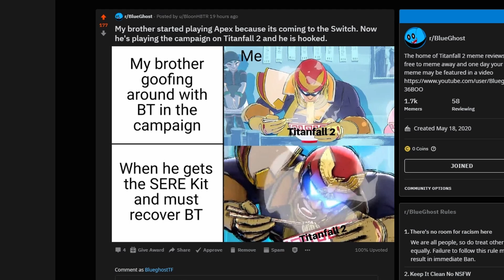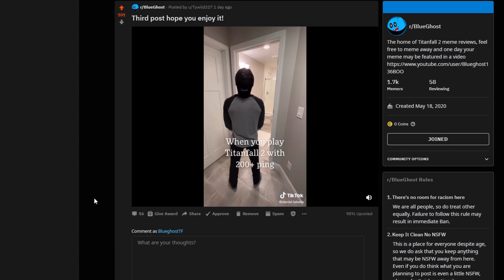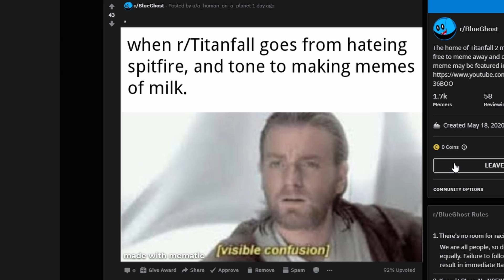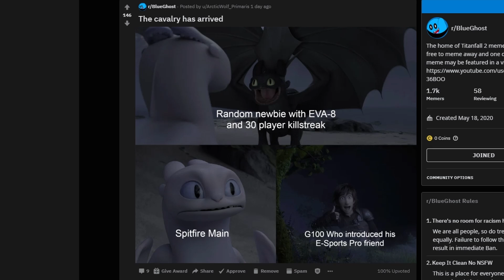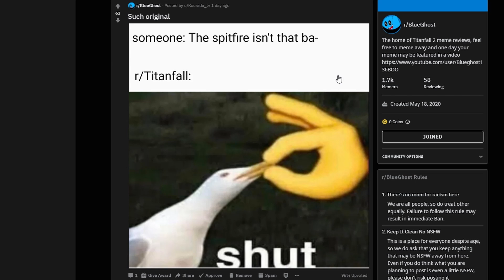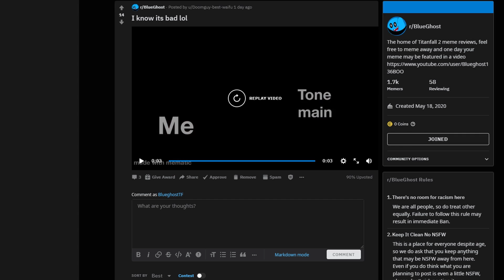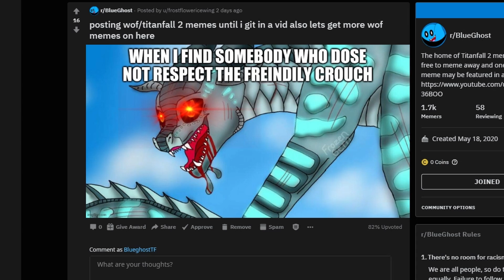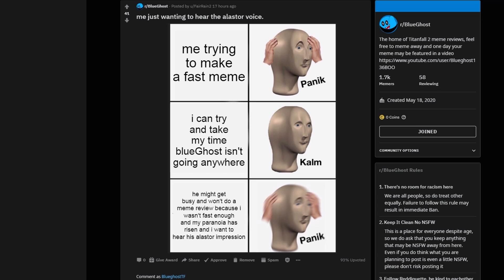Titanfall 2 Memes To Cure Depression and Anxiety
2020 has been nothing but a nightmare, recently Coronavirus cases in the US are picking up again. I am healthy at least but I really just want it all to end so I can finally go out to my favorite places to hang. With this happening again I have been having lots of feelings of Anxiety,  but regardless lets look at memes to help out our mood today. Welcome back to another Titanfall 2 meme review featuring yours truly, this is the series where I go onto reddit to look at the spiciest of Titanfall 2 memes, we feature memes with almost any template weather it would be sponge bob, Jo Jo, or even Hazbin Hotel. I either may laugh at them or just take them very seriously. I do hope you enjoy today's episode :)